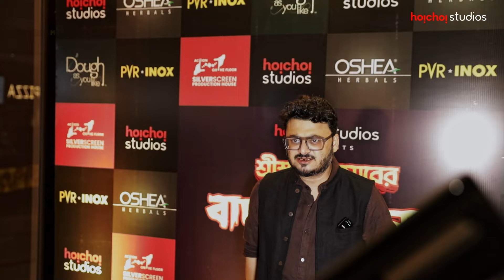শ্রীস্বপনকুমারের premiere-এ চাঁদের হাট | Badami Hyenar Kobole | In Cinemas Now | hoichoi studios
জমজমাট শ্রীস্বপনকুমারের বাদামী হায়নার কবলের grand premiere!

Film directed by DebaloyBhattacharya now in cinemas | Book your tickets now